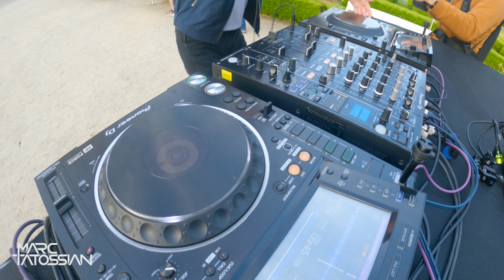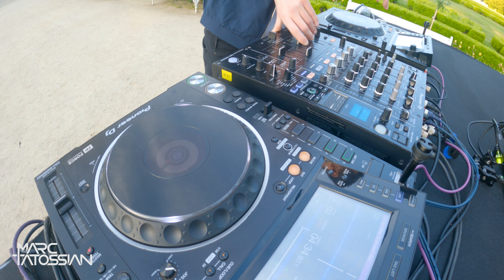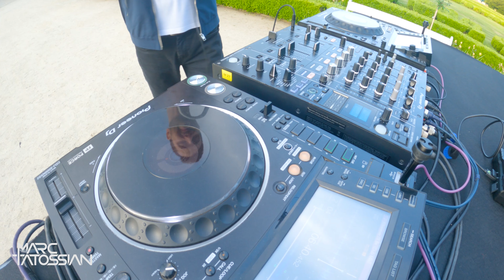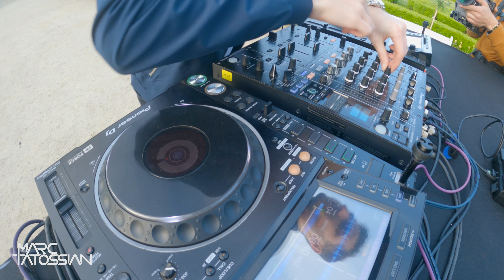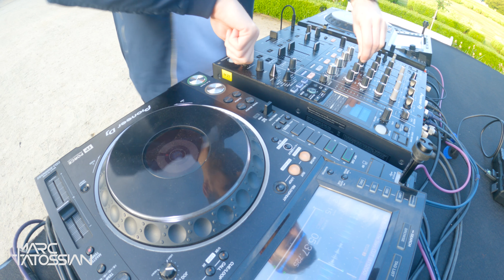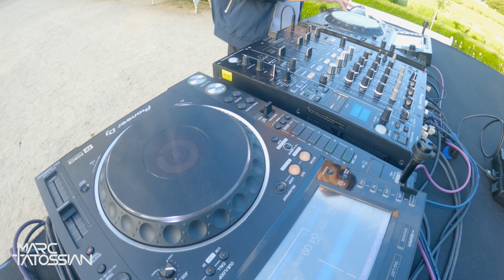Marc Tatossian - Live at Hluboká Castle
Marc Tatossian will be playing an exclusive Orchestral/Uplifting Trance live set from Hluboka Castle in the Czech Republic

In association with Státní zámek Hluboká and trance.cz, we would like to welcome you to the first ever Uplifting and Orchestral Uplifting Trance stream event on location. Situated in southern Bohemia, Hluboka is classified as one of the most beautiful castles in the Czech Republic and is a national cultural monument

Marc Tatossian will play a bespoke selection of tracks tailored to the surrounding area during sunrise